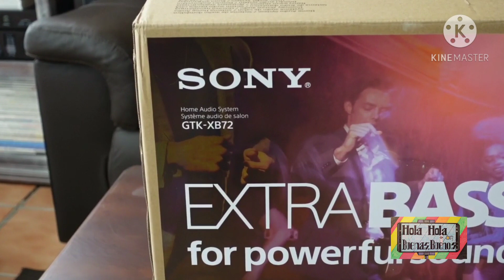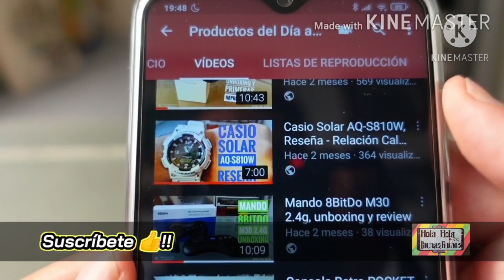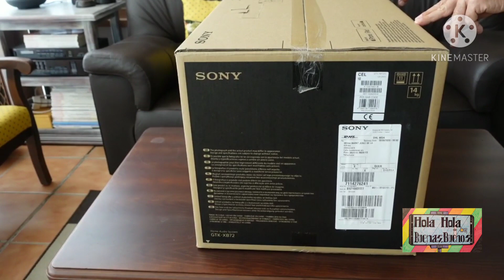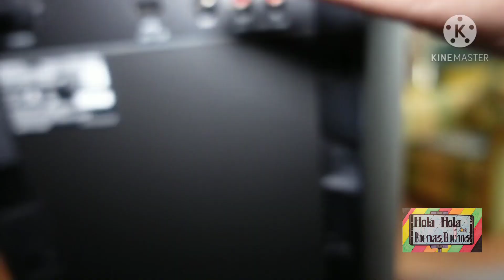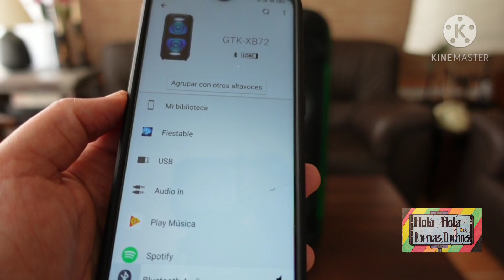Altavoz Bluetooth SONY GTK-XB72, BRUTAL!! Unboxing y Review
Unboxing y Review del Altavoz Bluetooth SONY GTX-XB72 con un volumen Brutal!!

Enlace de Compra: